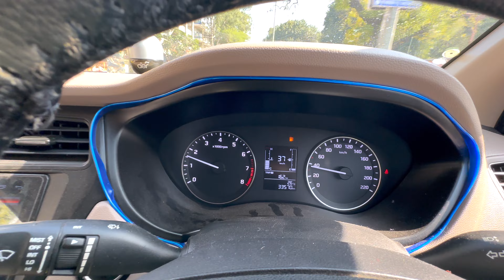Family Function || Indian Culture || Sad || New Vlogger || Kids😊😊😊😊😊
My Equipments -
1.TELESIN Camera Clamp Handlebar Bike Mount 360°
2.Go pro Hero 11 Bundle
3.Go pro Media Mod
4.Le Gear Face Mask Pro+ for Bike
5. Axor Apex Turbine